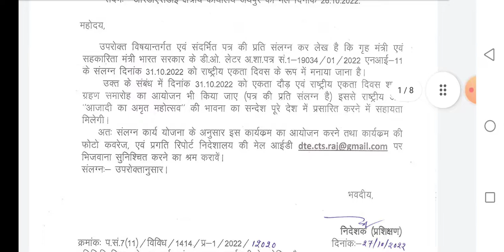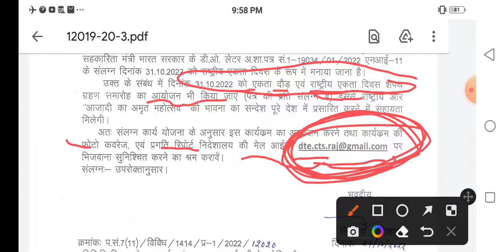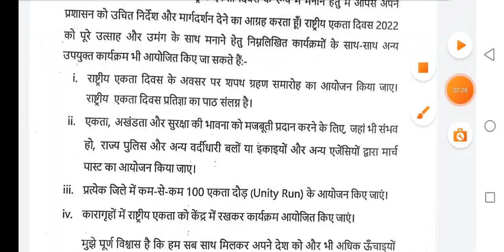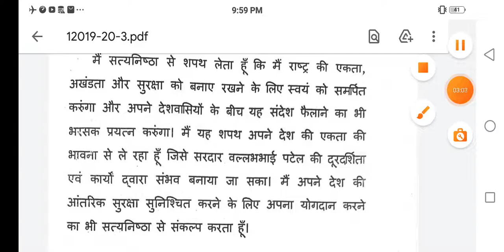सभी ITI विद्यार्थी ध्यान दें | 31 अक्टूबर 2022 को होगा बड़ा आयोजन | DGT/NCVT का नोटिस | Breaking